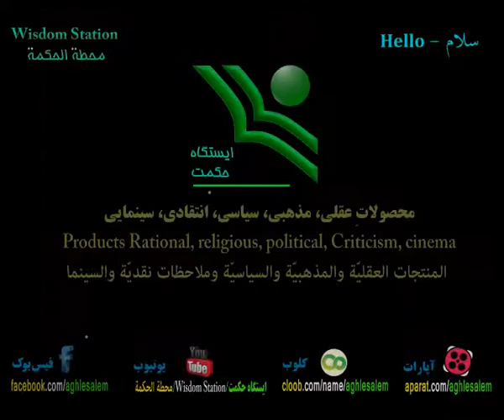دلیل ششم بر دروغ بودن ادعای تقلب توسط میر حسین موسوی